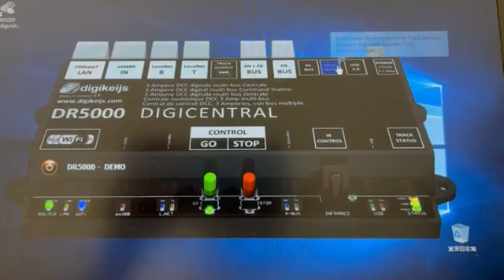digiekijs DR5000 模擬展示模式